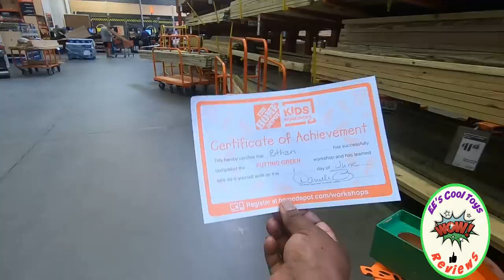Home Depot kids putting green workshop - EE's cool toys reviews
Kids, join EE at Home Depot! Exercise mental strength with a game of tabletop golf, Once his course is built, EE learns to decorate it with paint and stickers. All kids get to keep their craft, receive a FREE certificate of achievement, Workshop Apron, and a commemorative pin. Fun and COOL